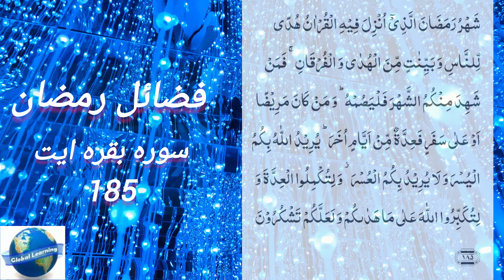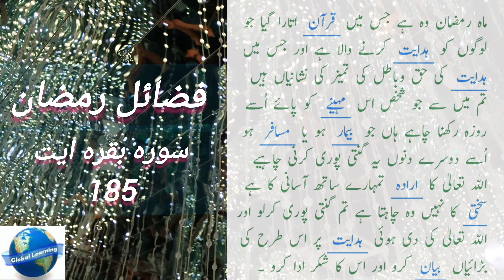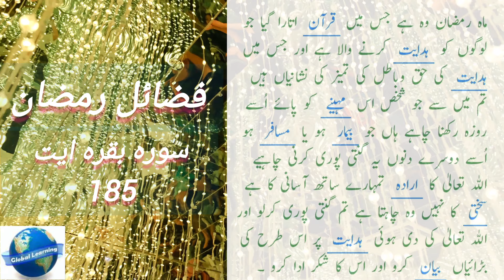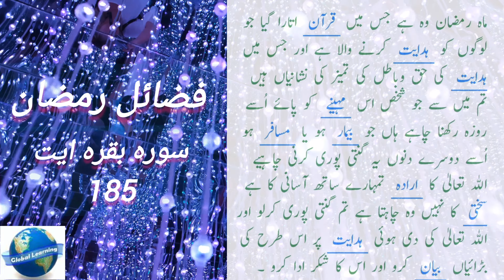FAZAILE E RAMZAN || INFORMATIVE VIDEO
FAZAIL E RAMZAN || INFORMATIVE VIDEO

This channel is about Education,Learning and information.

Thanks
Global Learning Channel
Channel URL